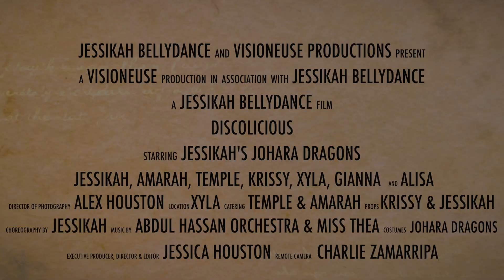"Discolicious" short dance film teaser trailer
"Discolicious" short dance film teaser trailer, a collaboration between Visioneuse and Jessikah Bellydance
Stock Footage from Videvo.net, downloaded from Videvo.net